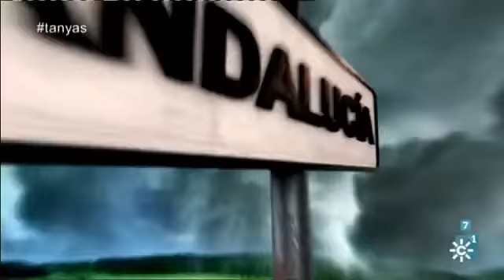Tú al norte y yo al sur | Las rederas de Getaria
Programa: 9 | Emisión: 16/11/15

Los concursantes andaluces van a conocer una  labor muy importante para el día a día en Getaria. Van a conocer a las mujeres que cosen las redes para pescar en la localidad.